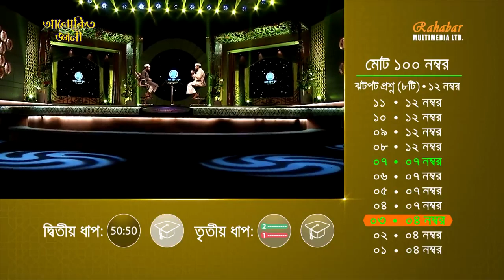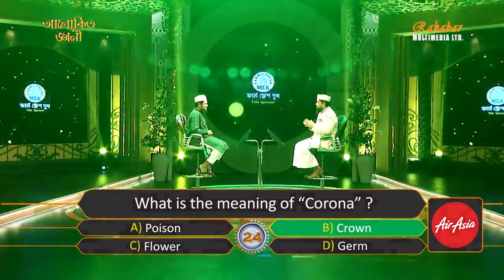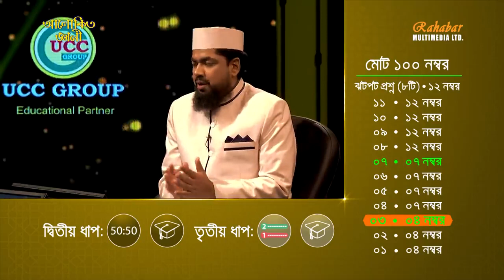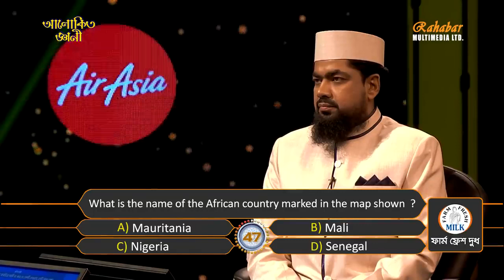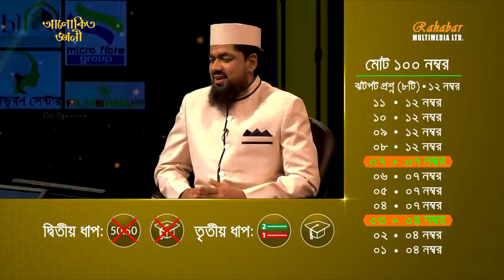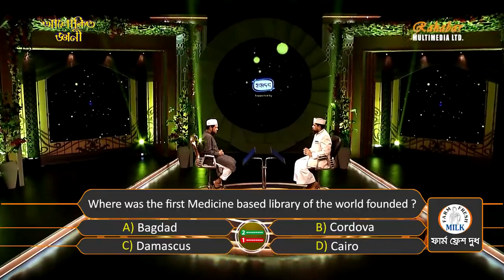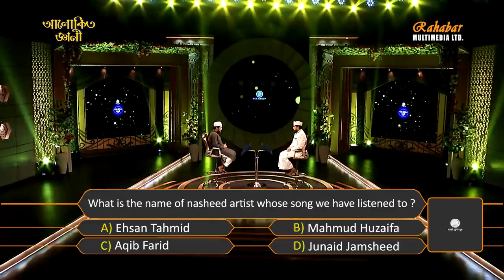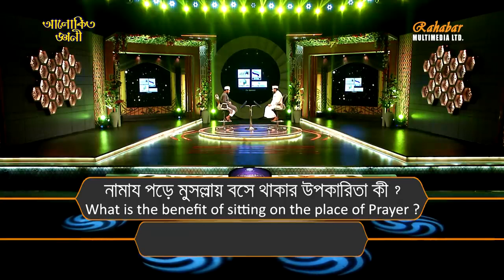আলোকিত জ্ঞানী ২০২০ পর্ব ০১ | Alokito Geani 2020 Episode 01